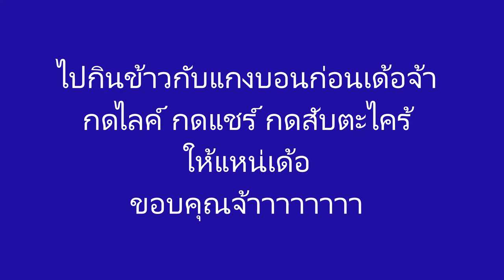แซ่บเวอร์!!! "แกงบอน" อาหารอีสานสไตล์ยายกุล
"แกงบอน" รสชาติแบบอีสาน  ฝีมือแม่ใหญ่กุล